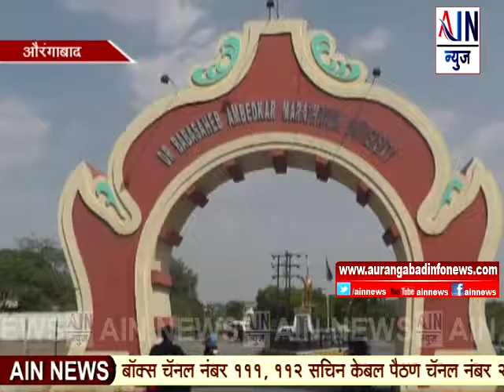Aurangabad : स्त्रीजीवनाचा माहितीकोशसाठी साहित्य पाठविण्याचे आवाहन